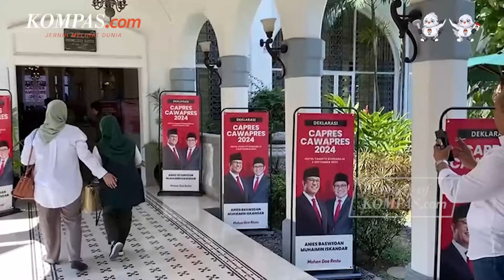Muhaimin Akui Proses Perjodohannya Dengan Anies Cukup Singkat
Anies Baswedan dan Muhaimin Iskandar resmi mendeklarasikan diri sebagai bakal calon presiden (capres) dan bakal calon wakil presiden (cawapres) Pemilu 2024, Sabtu (2/9/2023).
Cak Imin, demikian sapaan akrab Muhaimin, menyebut bahwa perjodohan antara dirinya dengan Anies berlangsung singkat.
Mulanya, pada Senin (28/8/2023), Muhaimin bertemu dengan Ketua Umum Partai Nasdem Surya Paloh. Dalam pertemuan itu, Surya menyampaikan gagasan dirinya berduet dengan Anies pada pemilu presiden.
Penulis Naskah: Anggie Puspariana
Narator: Anggie Puspariana
Video Editor: Anggie Puspariana
Produser: Ira Gita Natalia Sembiring